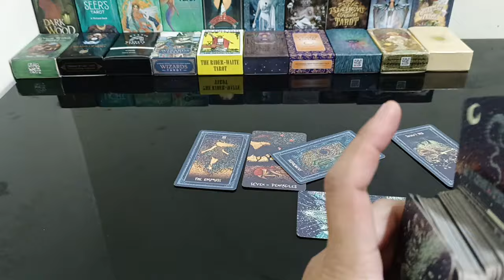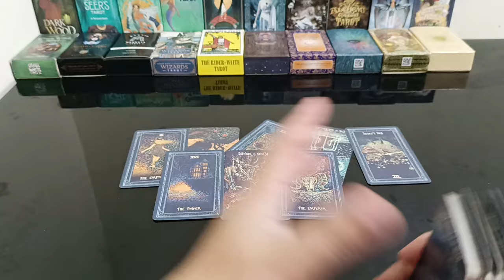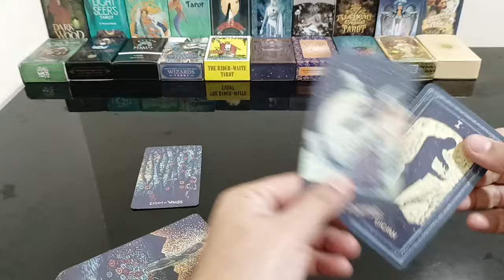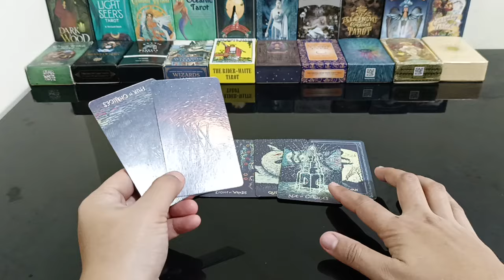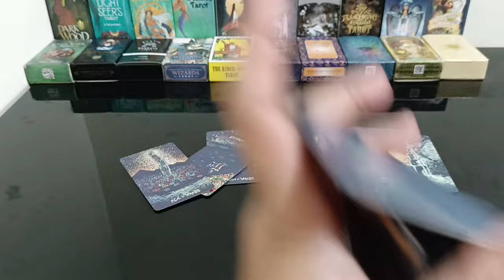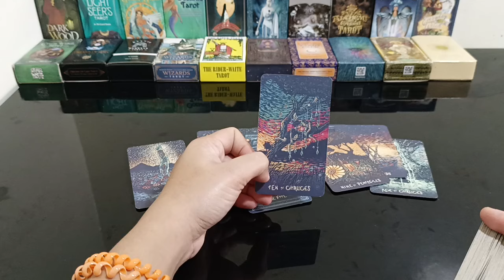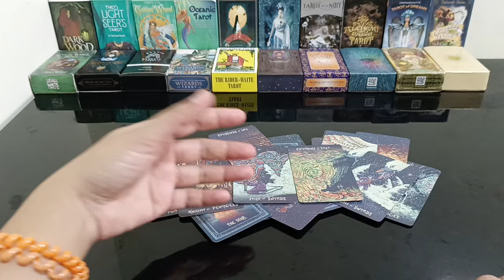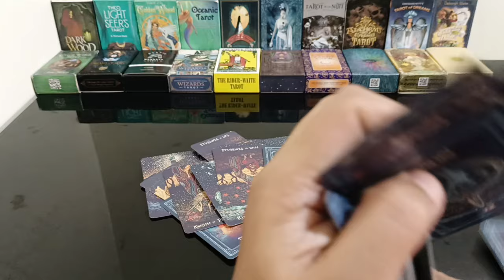nelet go nya na ang 3rd party dahil demonyo daw.yan ang gusto nya iparating sau.